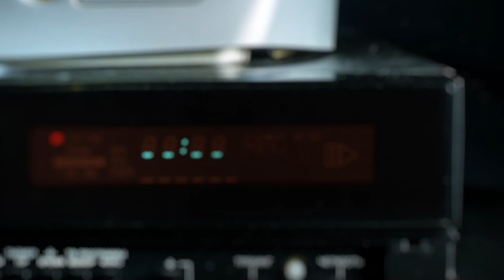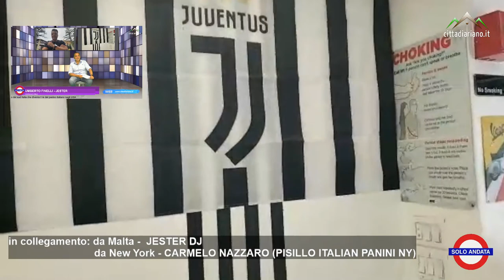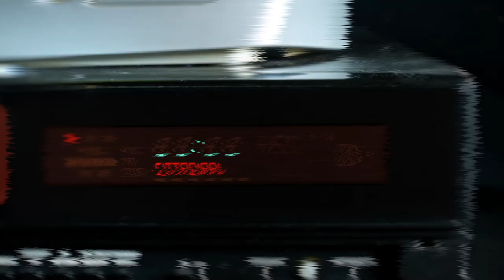Il sogno americano - Solo Andata Ep.03 - 21giu21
"La storia di un ragazzo del sud Italia che diventa il re del panino italiano negli USA" - Ospite: CARMELO NAZZARO (PISILLO ITALIAN PANINI NY).